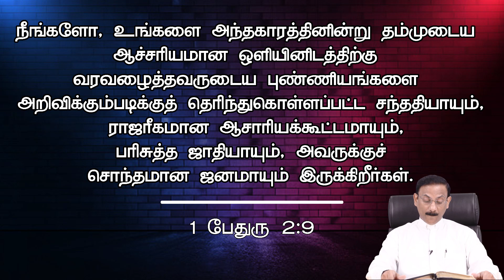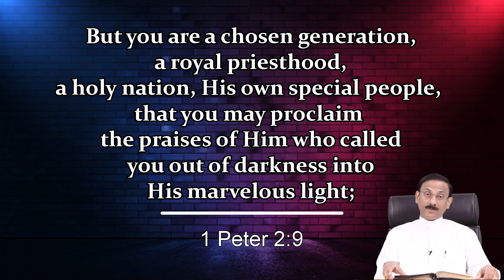Promise of the Month | June 2022 | Rev.Dr.A.Joshua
Welcome to Deliverance Church, Trichy, India.

Promise Message
Date: 01 June 2022
Speaker Name: Rev.Dr.A.Joshua
Language: Tamil
Scripture passage: 1Pet.2:9
Follow Deliverance Church on social platforms

Deliverance church Bank Account Details are given below

A/c Name - DELIVERANCE CHURCH
Branch - CANTONMENT, TRICHY
IFSC Code - SBIN0000930
New to Church ??

Church Address:
Deliverance Church
10th Cross street west extension
Thillai Nagar
Trichy-620 018
Tamilnadu, India.